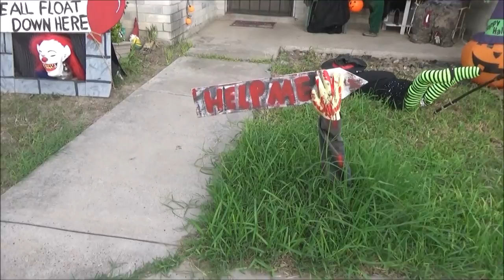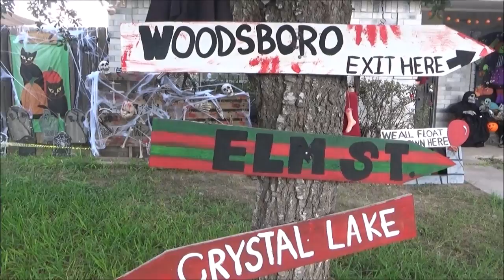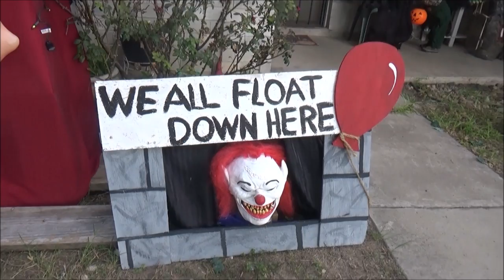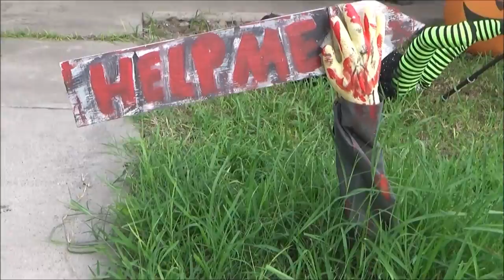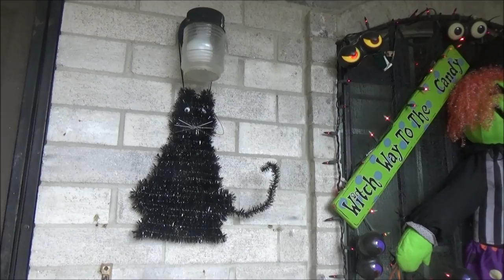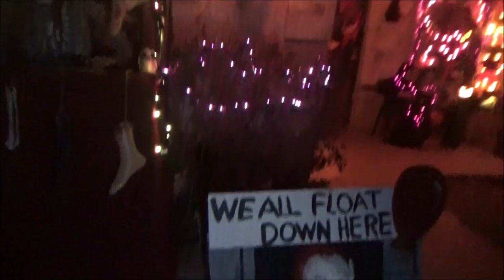Decoracion de mi Casa Halloween 2018 - Halloween Display 2018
Me encantaria recibir tus cartitas:
LauraTrev1
2000 S. 10st.
U.S.A